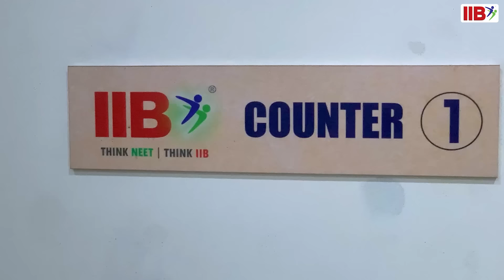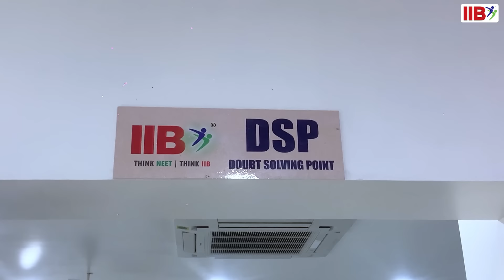IIB पुणे Campus🤩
Here is brief video about IIB Campus and about the facilities of IIB.

🤩IIB Pune Campus is well equipped with all the necessary facilities for student's holistic development.🤩

IIB take special efforts for providing extreme comfort to the students.

👉Have a look at some of the glimpses of IIB Nanded Campus.

campus